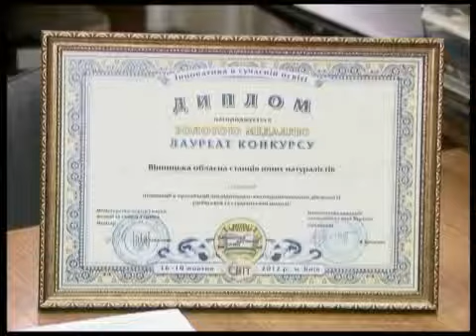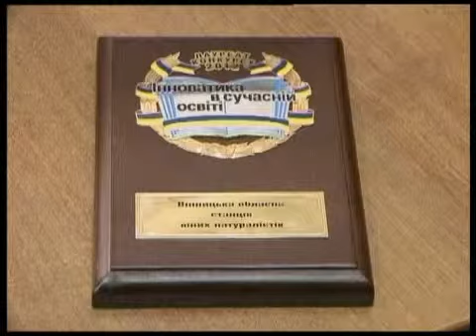Телеканал ВІТА новини 2012-10-25 День за днем